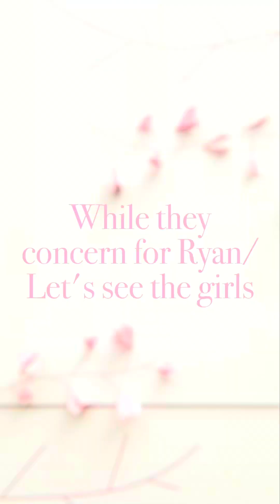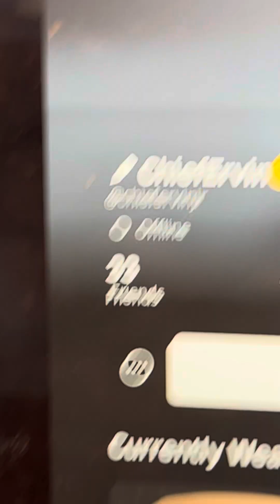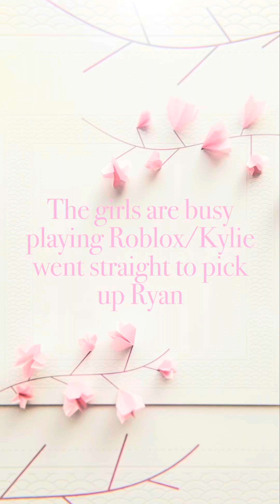Diane's Life: S3E18 Part 2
Kylie and Billy are concerned for Ryan so they did what they need to do for their son's safety?!? Ashley shows you her sexy fighting clothes even though she’s a beauty for sure?
Now they’re all going to play Roblox